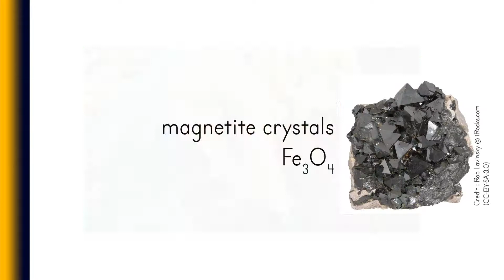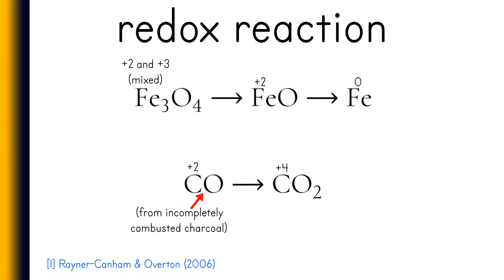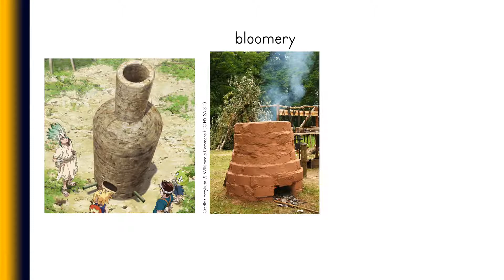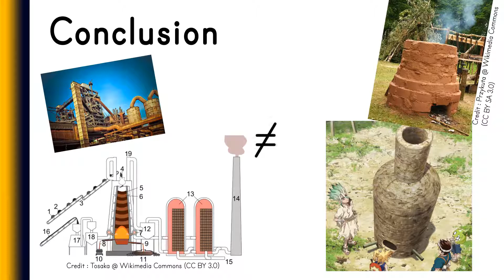Entering the Iron Age! (Dr. Stone Season 1 Episode 9 explanation about making iron)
I'm a chemistry major graduate, and I explained the iron making process that happens from the previous episode to this episode. I decided that the iron making process be marked as Episode 9 because Senku and the team finally finished it in this episode.

Chapters
0:00 Intro
0:08 Recap of Episode 9
1:46 Iron chemistry
3:00 Blast furnace or bloomery? and the product?
3:53 Conclusion
4:19 Outro

Reference:
[1] Rayner-Canham & Overton (2006), Descriptive Inorganic Chemistry, Fourth Edition, New York: W. H. Freeman and Company, pp. 534–535, ISBN 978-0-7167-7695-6